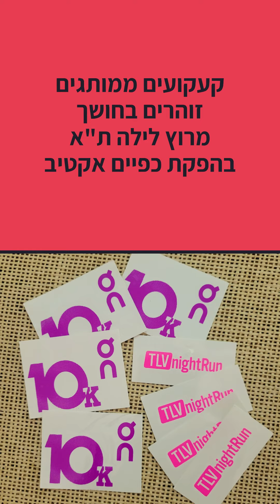קעקועים זוהרים באולטרה מרוץ לילה תא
הסרטון שלנו מעמדת הקעקועים הממותגים הזוהרים
שהכנו לחברת כפיים למרוץ הלילה שנערך בגני יהושוע בת"א 2022

תעתועים מדפיסים קעקועים ממותגים זוהרים באולטרא
זוהרים בחושך- שזה סוג נוסף של קעקועים
קעקועי זהב, כסף וקעקועים רגילים
שמרימים לכם יופי של הפקת אירוע ומסיבה
לפרטים והזמנות היכנסו לאתר או שלחו וואצאפ 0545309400